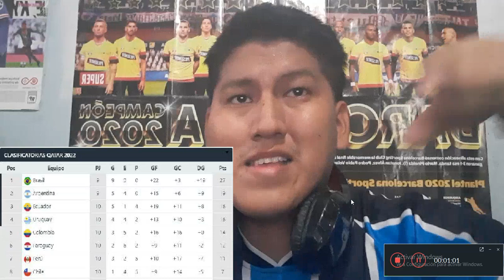Como quedaran las Eliminatorias Qatar 2022 segun como viene pasando todo Argentina Brasil Ecuador.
instagram primario cristopher Alejandro
instagran secundario barce cris arts
twiter cristopher A lejandro